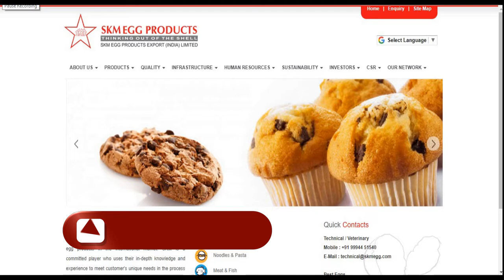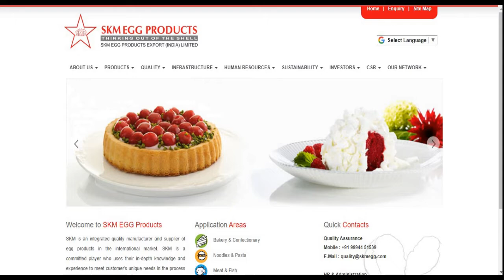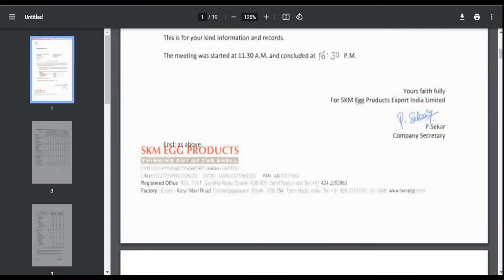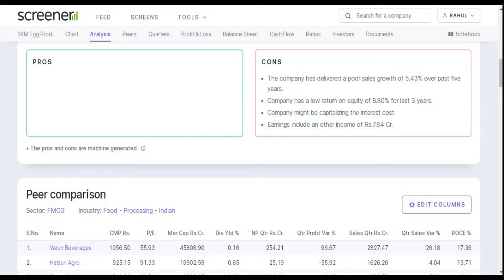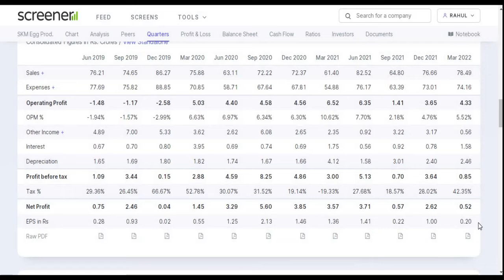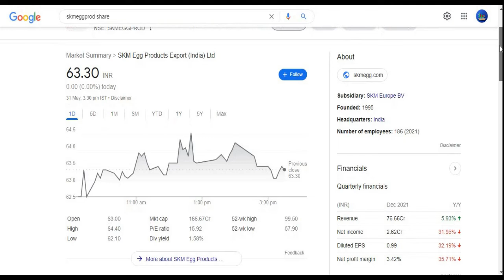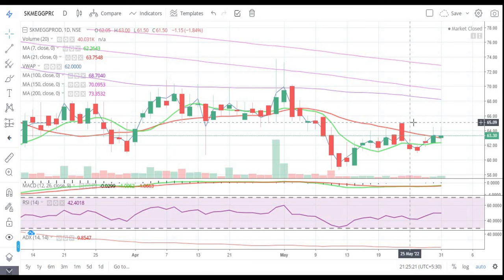SKM Egg Products Export India Ltd || Quarter 4 Result 2022 Review || Latest Target || Multibagger